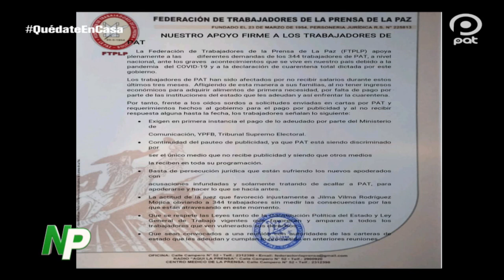Apoya al Pedido de los Trabajadores de PAT